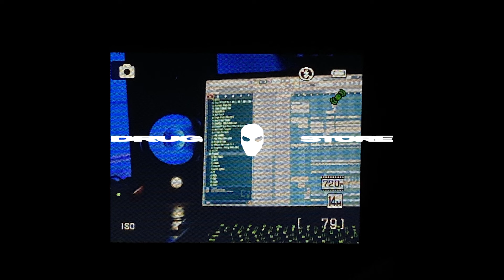Pharmacist - BOOMBOX (DRUG STORE 26 APRIL)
This is the first single from the upcoming album DRUG STORE that will be released on 26th April 2024